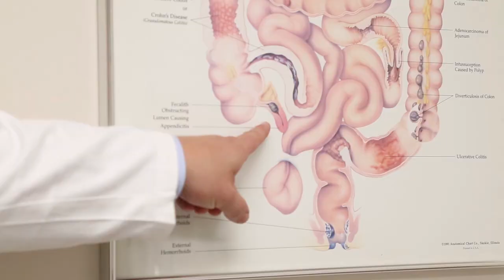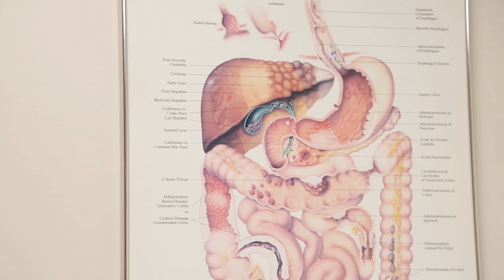Blue Sky Science: What's the purpose of the appendix?